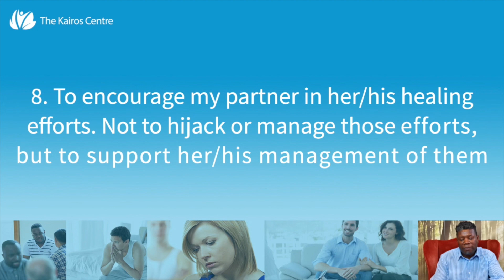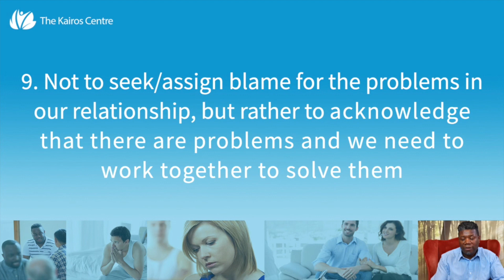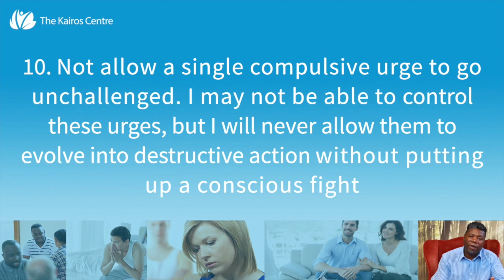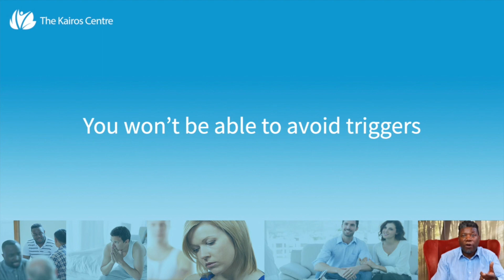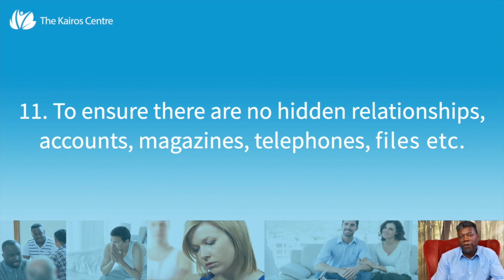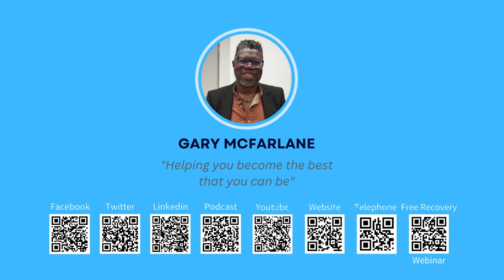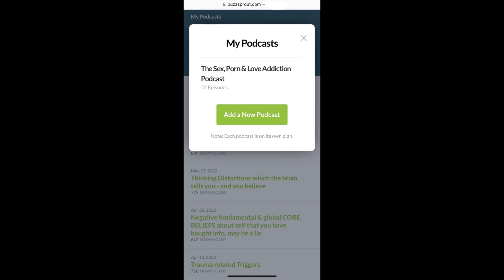Healing..Encouragement..Urges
In this video, i will be talking about - Healing, Encouragement & Urges

You cannot see what you cannot see. You cannot change that which you cannot see; don't understand; not aware of; because this is me, being me; doing life how I do life - "what's the problem"? Problem is, there is a problem. Deep down I know it. I am not functioning at my full potential. My business decisions could be better; my career choices could be better; my creativity could be better; my relationship relating could be better. Time to move stuff from the unseen; from the unconscious into the conscious. That which I can better see; now see, I get a chance to do something about; I get a chance to begin change. That which I can better see; because it has been moved into the visible; into the seen; into the consciousness; have put a highlighter pen through it; I can now go after. Have a five sessions Diagnostic (50 minutes session) with me for a modest fixed fee of £395 - to identify the invisible stuff in your life, living in the unconscious. let's put a highlighter pen through some stuff in your life so you can begin the process of change. Change starts when you can see the problem; change is a continuum; but you start on the continuum because the stuff is now conscious. It can never be the same again. Get it!

Probably the world's first comprehensive Online webinar Sex, Porn, Love Addiction Recovery Programme, where you discover the real, authentic you; get to like you and positioned to become the best that you can be and on the journey, Recover and gain Sobriety from Sex, Porn, Love Addiction.

Bringing colour back to life - without shame.

If you would like help recovering from Sex, Love and Porn addiction and renewed confidence within 6 weeks, click here to receive a discount and two free videos to get you started.